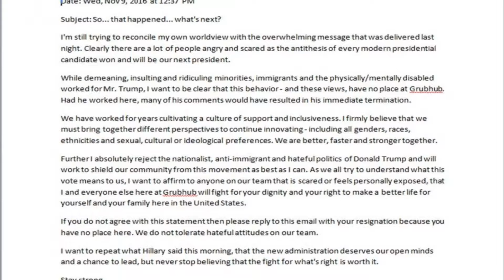Grubhub CEO Doesn't Want Any TRUMP Supporters Employed!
Take down this man and his company! Encouraging hate, Matt?
GOD EMPEROR TRUMP WILL
WE WILL CRUSH ANY REBELLIONS! VOTE RED TILL YOU'RE DEAD!